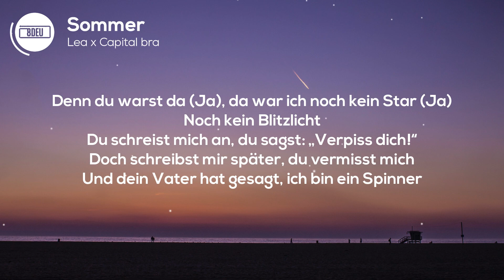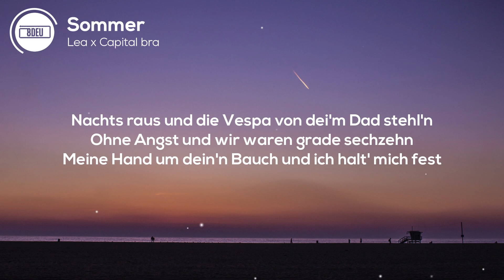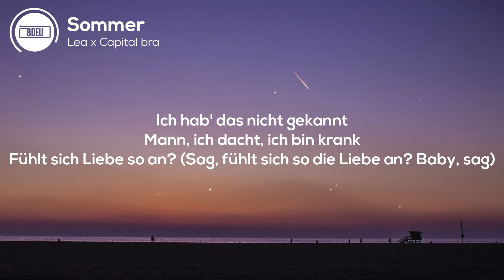8D AUDIO | Lea & Capital Bra - Sommer (Lyrics)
►🎧 KOPFHÖRER TRAGEN 🎧

[Hook: LEA & Capital Bra]
Ich weiß noch ganz genau, auf deiner Hand stand meine Nummer
Wir hab'n geknutscht in deinem Zimmer
Bis zum Ende dieses Sommers
Kribbeln in mei'm Bauch und alles hat geflimmert
Kannte keinen Liebeskummer
Bis zum Ende dieses Sommers (Ah)

Ich kann dir vertrau'n, weil du hältst mich im Winter warm (Ja)
Weil wir uns schon kenn'n, seit wir Kinder war'n (Baby)
Sag mir, was du willst, mein Schatz, du brauchst nicht spar'n (Nein)
Wenn du willst, kannst du ein'n Bentley oder Benzer fahr'n (Egal)
Ich mach' dir alle deine Träume wahr (Alles)
Denn du warst da (Ja), da war ich noch kein Star (Ja)
Noch kein Blitzlicht
Du schreist mich an, du sagst: „Verpiss dich!“
Doch schreibst mir später, du vermisst mich
Und dein Vater hat gesagt, ich bin ein Spinner
Aber heut hab'n wir 'ne Villa und drei Kinder ('ne Villa)
Manchmal ist das Leben süß und manchmal bitter
Manchmal gibt es die Verlierer und manchmal die Gewinner (Gewinner)

[Pre-Hook: LEA]
Ich hab' das nicht gekannt
Mann, ich dacht, ich bin krank
Fühlt sich Liebe so an?

[Part 2: LEA]
Nachts raus und die Vespa von dei'm Dad stehl'n
Ohne Angst und wir waren grade sechzehn
Meine Hand um dein'n Bauch und ich halt' mich fest
Meine erste Zigarette war die letzte
Mit dir Schule schwänzen war immer das Beste
Und mein Herz klopft so laut auf deinem Bett

[Pre-Hook: LEA & Capital Bra]
Fühlt sich Liebe so an? (Sag, fühlt sich so die Liebe an? Baby, sag)

Wir hab'n geknutscht in deinem Zimmer (Nur wir beide)
Kribbeln in mei'm Bauch und alles hat geflimmert (Alles flimmert)
Kannte keinen Liebeskummer
Bis zum Ende dieses Sommers (Bitte, Baby, bleib bei mir, bitte bleib bei mir)